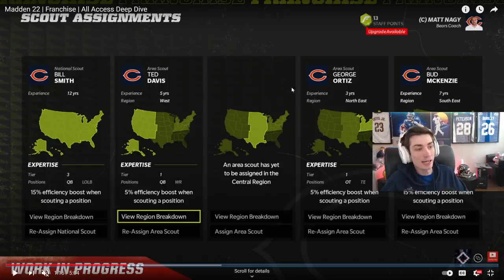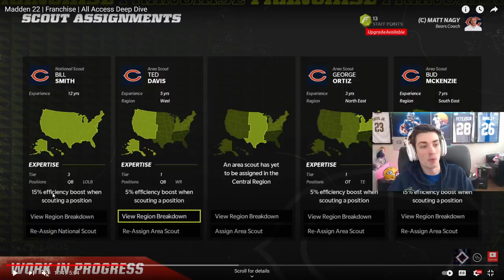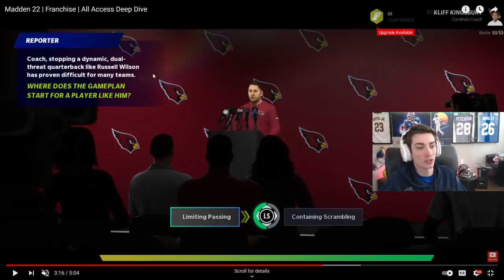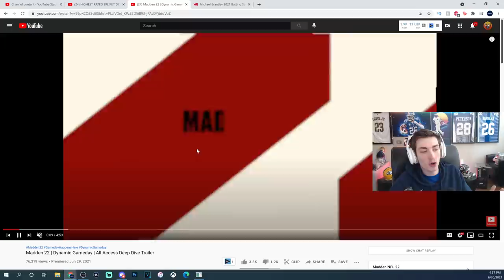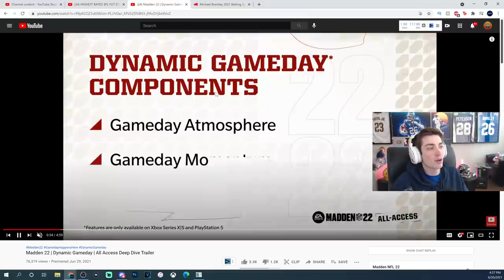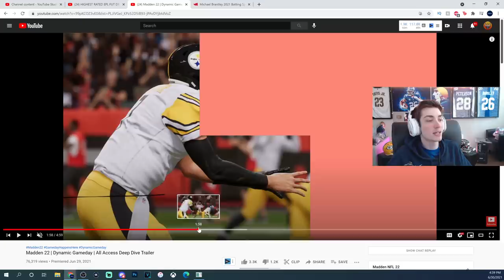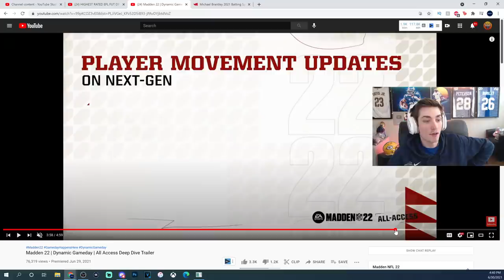My REAL THOUGHTS on Madden 22...